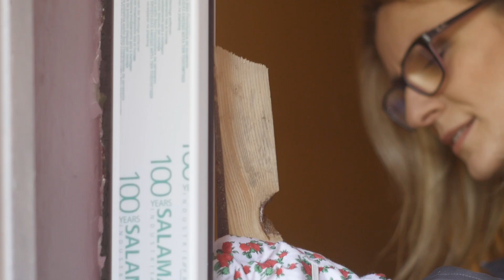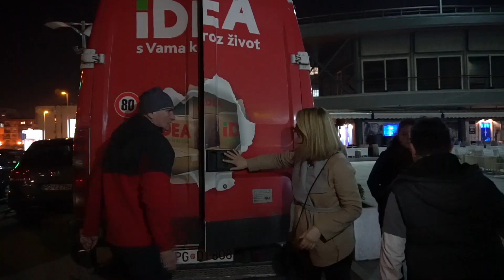PROMO DNEVNICA S03E22 IVANA POPOVIĆ MARTINOVIĆ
Ivana Popović Martinović je u jednom danu radila različite poslove kod rezličitih poslodavaca kako bi zaradila i prikupila sredstva za pomoć jednoj samohranoj majci sa petoro djece. Dnevnica, srijeda 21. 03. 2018. u 20 sati na TV Vijesti.